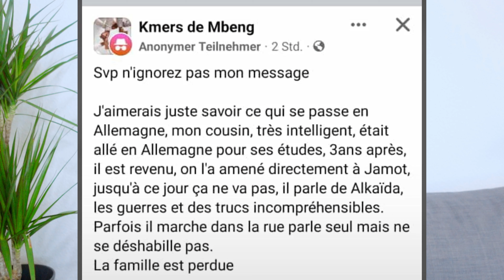L’APPORT DE LA SANTÉ MENTALE DANS LA RÉUSSITE UNIVERSITAIRE EN ALLEMAGNE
Coucou mes amours et bienvenue sur COMMENT VIVRE VIVANT! Aujourd'hui, nous explorons un sujet crucial : l'impact de la santé mentale sur la réussite universitaire en Allemagne. Dans cette vidéo, nous plongerons dans les différentes façons dont la santé mentale peut influencer le parcours académique des étudiants allemands et examinerons les ressources disponibles pour les soutenir.

Tout d'abord, nous aborderons les défis spécifiques auxquels les étudiants peuvent être confrontés sur le plan mental tout au long de leurs études. De la pression académique aux difficultés d'adaptation culturelle, nous explorerons les facteurs qui peuvent impacter leur bien-être psychologique.

Ensuite, nous analyserons comment la santé mentale affecte directement la performance académique. Des problèmes de concentration aux troubles anxieux, nous identifierons les obstacles qui peuvent entraver la capacité des étudiants à atteindre leur plein potentiel académique.

Nous examinerons également les stratégies et les ressources disponibles en Allemagne pour soutenir la santé mentale des étudiants. Des services de counseling aux programmes de sensibilisation, nous mettrons en lumière les initiatives visant à promouvoir le bien-être mental sur les campus universitaires allemands.

Enfin, nous conclurons en soulignant l'importance cruciale de prendre soin de sa santé mentale tout au long du parcours universitaire et en encourageant une conversation ouverte et continue sur ce sujet vital.

Rejoignez-nous dans cette exploration de l'intersection entre la santé mentale et la réussite universitaire en Allemagne. Merci de regarder